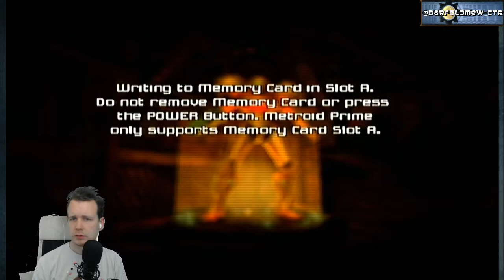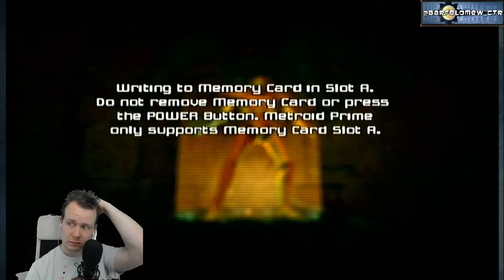Barf Plays: Metroid Prime P1 - Huntin' Bounties!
Game footage of Metroid Prime.
Released for Nintendo Gamecube in 2002.